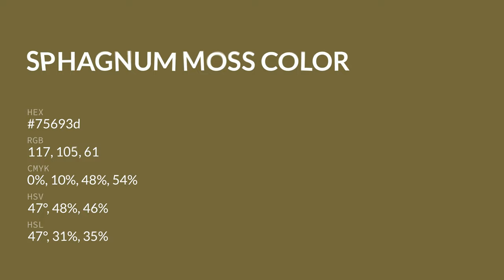Sphagnum Moss color 75693d hex color - Yellow color - Cool color 75693d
What color is Sphagnum Moss ? 75693d hex color - Yellow color - Cool color 75693d

Hex 75693d Color Code is also known as Sphagnum Moss color.